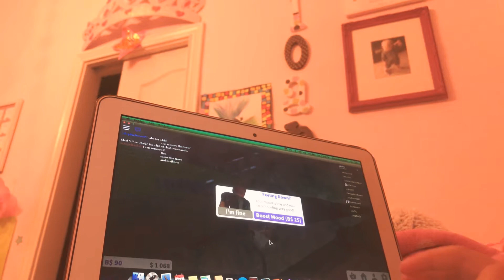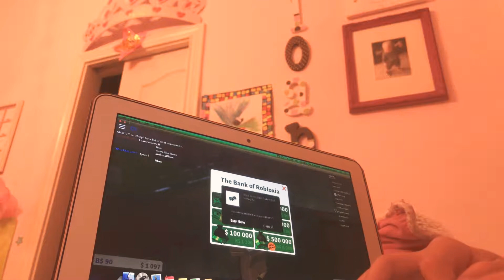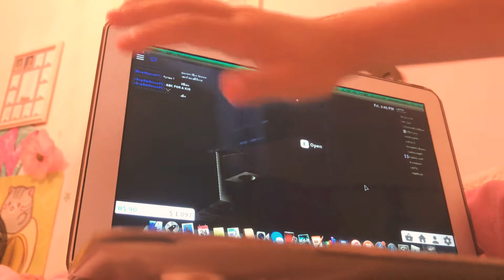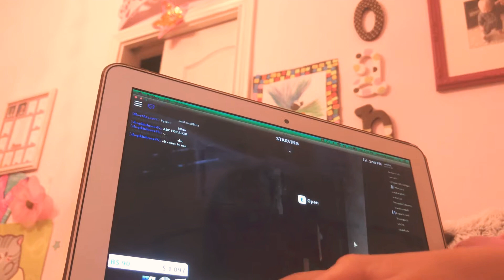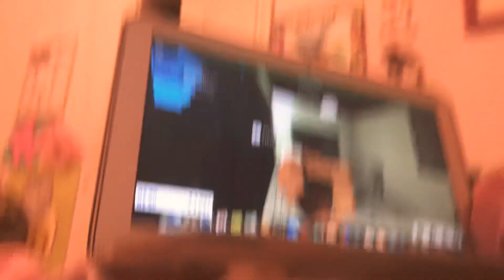Money hacks to see in bloxburg part 1!!